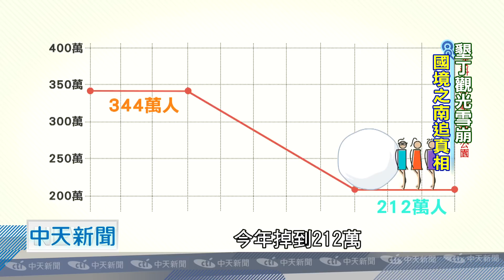20180821中天新聞 觀光雪崩有影嘸？ 深喉嚨墾丁挖真相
國旅全年最重頭戲的，暑假期間，其中過去曾是旅遊熱點的墾丁，卻在剛進入暑假時，因為一個墾丁國家公園，公布的上半年旅遊人次統計，較去年同期掉了將近133萬，引發了墾丁觀光雪崩一說，不過真的是如此嗎？深喉嚨之眼特派員，到了國境之南一一走點，為您挖出墾丁觀光的 真實樣貌。